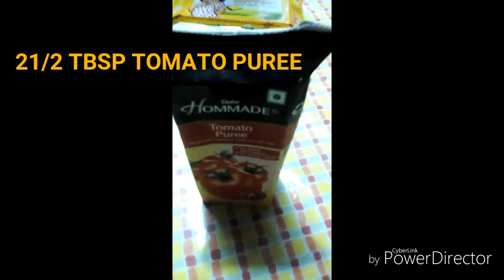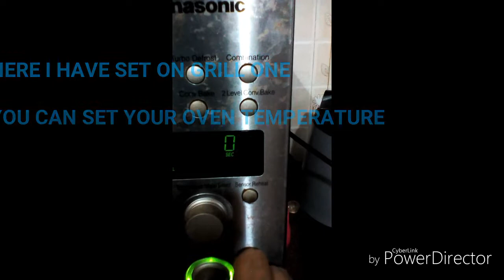KABSA /ARABIC BIRIYANI